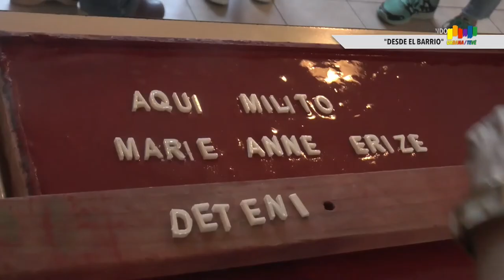Urbana Tevé - Colocacón de Baldosa en la Villa 31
Urbana Tevé
El Primer Canal Villero de la PatriaHomenaje a los Militantes Populares Desaparecidos

Seguinos en redes:
Tw: @UrbanaTeVe